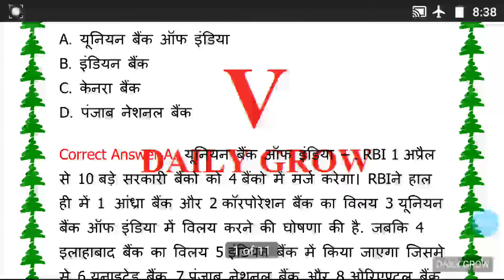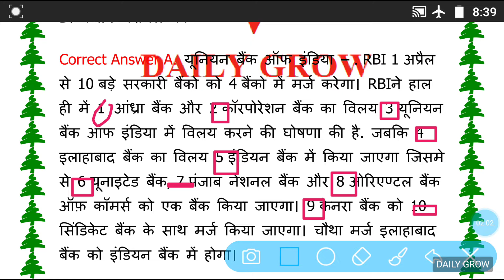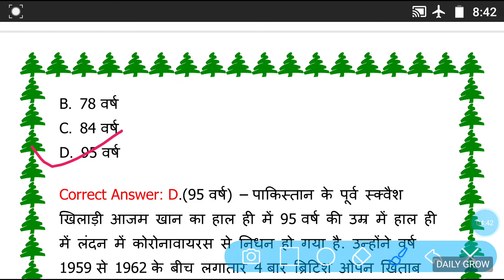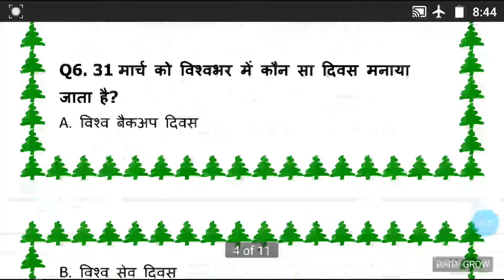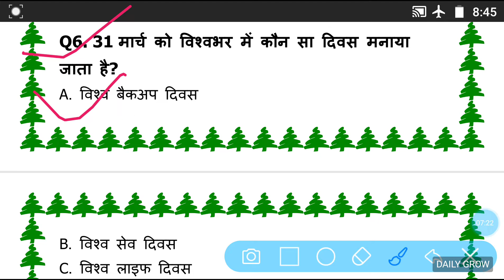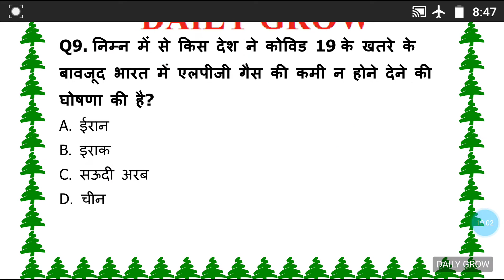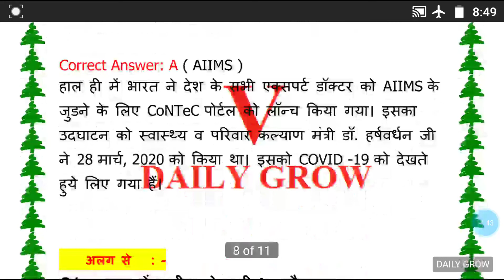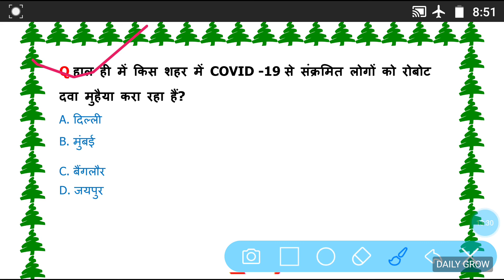DAILY DOSE #01 | 01 April 2020 Current Affairs | Current Affairs In Hindi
DAILYGROW YOUTUBE CHANNEL से आपको CURRENT AFFAIRS के DAILY और साप्ताहिक VIDEOS मिलते रहेंगे जो कि विभिन्न परीक्षाओ SSC,RAILWAYS,BANK,UPSC,PCS,MTS, आदि मे बहुत ही लाभ मिलेगा क्योंकि जो भी प्रश्न रखे गए जा रहे है वो सभी परीक्षा के द्रष्टिगत ही है इन परीक्षाओ के अतिरिक्त TEACHER भर्ती मे SUPER TET मे भी बहुत उपयोगी साबित होंगे इसमे Daily Current Affairs Quiz Dose 8 | 30 March 2020 |Current Affairs In Hindi
निम्न बिन्दुओ पर चर्चा होती रहेगी